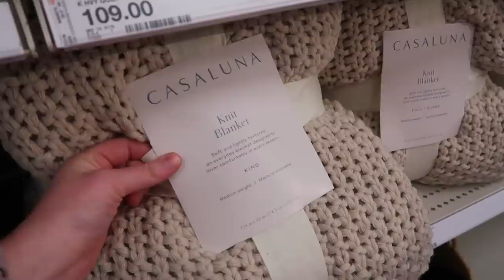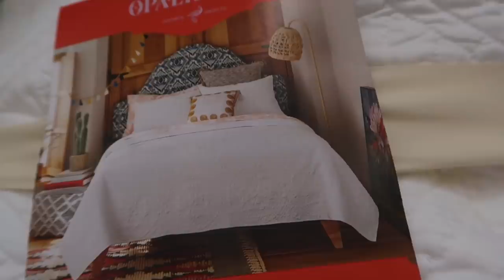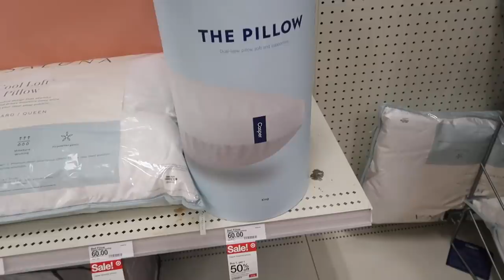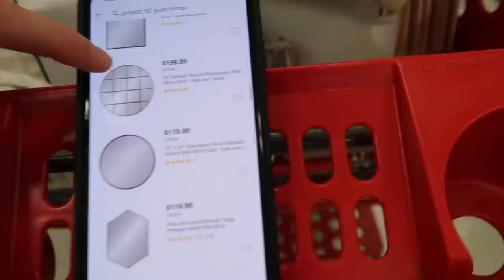college apartment shopping vlog 2021 at target!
21. (March 7, 2000)

Senior in college, Arizona State University, Marketing (Digital and Integrated Communications) and Entrepreneurship.

⇢FILMING EQUIPMENT⇠

≫Canon G7 X Mark II:

≫Canon t7i:

≫Sigma 30mm F1.4 Art DC HSM Lens for Canon:

≫Rode VideoMic Camera Mount Shotgun Microphone with Rycote Shock Mount:

≫Studio Lights:

≫Ring Light:

≫Handheld Tripod: